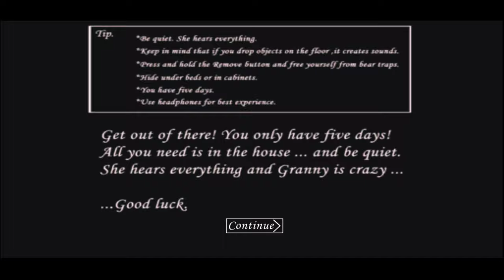Zombie Granny Evil House: Scary Horror MOD - Android gameplay#1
Hi
Asalamualikum
         " HART GAMER"
                                                                                                     Thank you so much
I LOVE YOU GISE

CHANNEL FEATURES:
- mobile games
- car games
- boxing game
- Ninja game

Play Zombie Granny Evil House: Scary Horror MOD

If you want to have a scary time, play Zombie Granny Evil House: Horror MOD 2019 now and try to escape from the horror house

Zombie Granny Evil House: Horror game 2019 is the latest version of Zombie Granny game with new features, beautiful graphics and scary sound

You must find the escape route from the Zombie Granny house, you will have to use all the tools that you have at your hand to complete the puzzle and unlock doors finding the key hidden somewhere in structure that will help you get out of here.

Be quiet and careful because the Zombie Granny hears everything. She set traps by herself for her unexpected guests. You have only 5 days to get out of her house.

Key Features in new version Zombie Granny Evil House:
- Fearful and tension atmosphere
- Smooth and easy controls
- Many new exciting features
- Horror sound
- 3D graphics
- The best horror game 2019

When you encounter Zombie Granny, fear will make you die, run fast to find a way to escape and get out of this horror house fast.